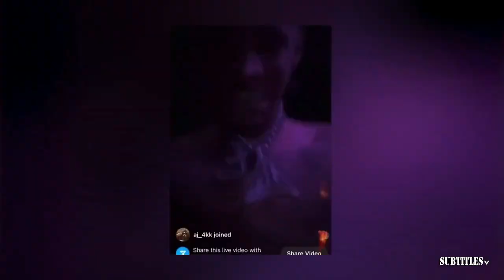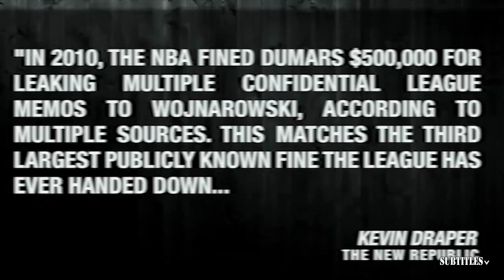FIRST THING FIRST | Nick Wright & Brou discuss Lakers out of target for head coaching job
FIRST THING FIRST | Nick Wright & Brou discuss Lakers out of target for head coaching job. Immerse yourself in a mesmerizing fusion of visuals and music showcased in this video compilation. Delve into the essence of each piece through thought-provoking subtitles, illuminating the most poignant moments. Express your appreciation by engaging with our content through likes and subscriptions to our channel! 🔥🎶📽️